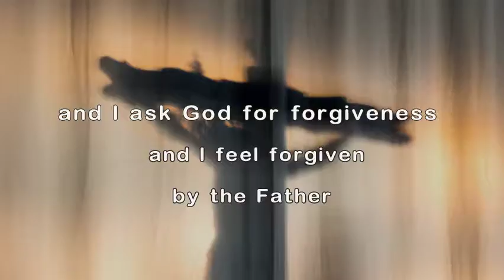"The Confessional like a drycleaners, we are not really ashamed of our sins!" - Pope Francis